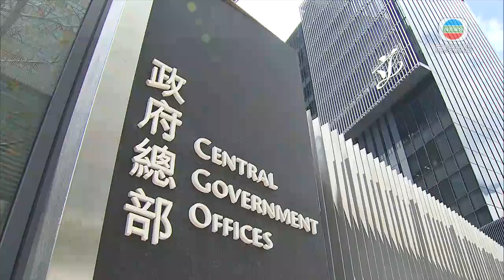政府將增至少五間社區檢測中心 確診者可獲五千元津貼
政府表示會增設至少五間社區檢測中心。而為了鼓勵做檢測，會為確診市民提供一筆過五千元津貼，但會在當局公布細節後才生效。

政府指考慮到部分市民擔心，接受檢測後如果確診會影響生計，將會為本地確診市民提供一筆過五千元津貼，但會在當局公布措施才正式生效。初步計劃毋須資產審查。

食物及衞生局局長陳肇始表示︰「希望鼓勵市民出來檢測，不希望因為生計問題，亦怕檢測後確診會手停口停。勞福局會公布細節，在公布細節之後發生的情況，一般來說才會生效。」

陳肇始又說，預料本港確診個案會增加，將會增設社區檢測中心。

陳肇始說︰「至少再增加多五個，加上現在四個。我們亦會在不同區，若有些區的個案較多的話，我們都會有一些流動採樣亭或流動派發樣本瓶的車。」

政府稍後會就其他高風險或高接觸群組，包括有病徵人士、安老院舍員工及的士司機等推行強制檢測，據了解會分批進行。